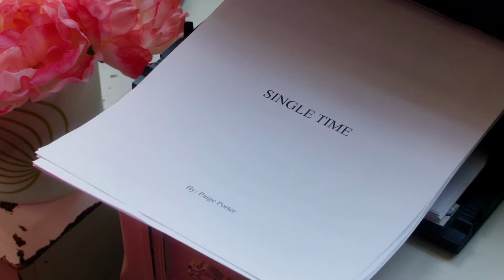WRITE PLACE, WRITE TIME Trailer 2022 | Official Trailer | Upcoming Movie Trailer | Cweb News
WRITE PLACE WRITE TIME Trailer (2022) Kaitlyn Leeb, Kimberly-Ann Truong, Romantic Movie